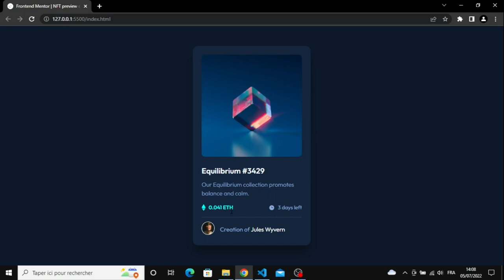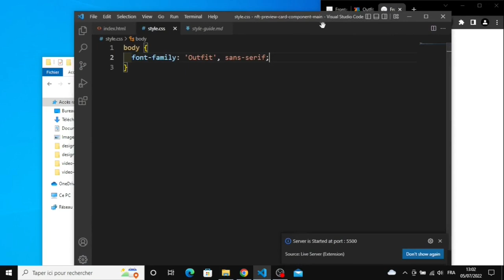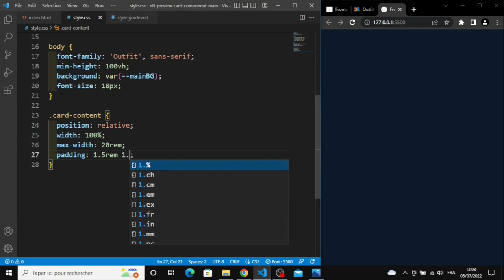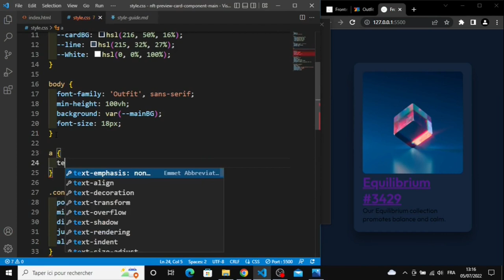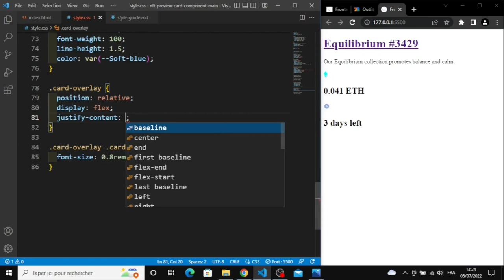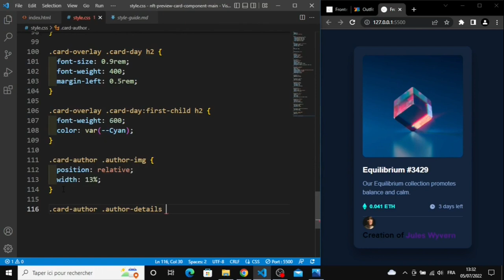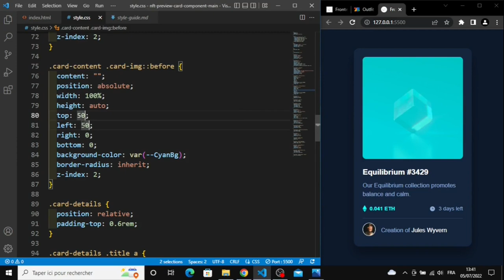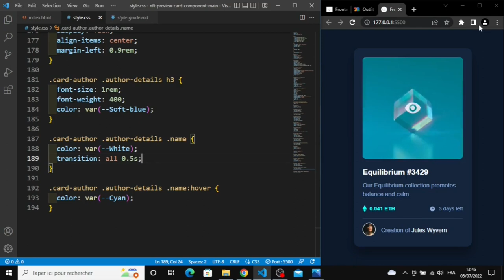NFT preview card component - Frontend Mentor Challenges